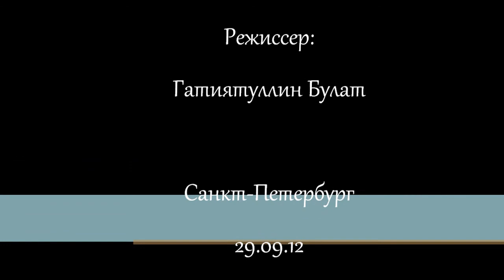Урбанистика СПб: траволаторы в метро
Доклад, посвященный обсуждению проблем урбанистики Санкт-Петербурга. Обсуждается вопрос как связать близкие станции метро, не строя дополнительных метро-перегонов. Рационально использовать для этих целей траволаторы. Записан 29.09.12